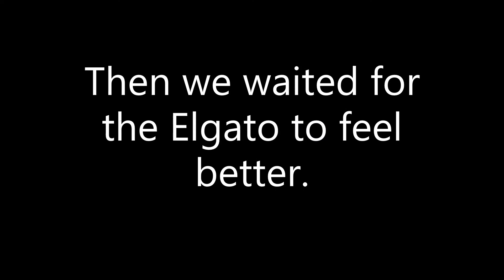We're Here. We're Gear. - Gears 5 (Pt. 5)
Gears 5 with VoidedMods Freckles, Layne, and Skulls.
Gameplay starts @ 3:40

Livestreamed on December 16th, 2020.